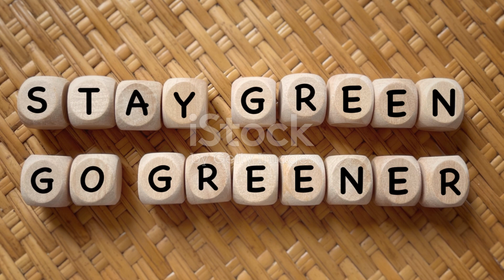Why You Shouldn't Come Close to a Whale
Here's a YouTube video description for the video outline you provided:

"Whales are incredible, majestic creatures, but it's crucial to maintain a safe distance when observing them in their natural habitat. In this video, we'll explore the important reasons why you should keep a safe distance from whales. Discover the potential dangers, learn about the impact of human interference, and understand how respecting these magnificent animals can help protect them for generations to come.

00:00:00 The Majestic Whales
00:00:58 Five Reasons Not to Approach Whales
00:03:05 The Power and Unpredictability of Whales
00:04:40 Respect Their Natural Behaviors
00:06:48 Legal Consequences
00:07:42 Potential Harm to Whales
00:08:37 Respect for Nature
00:09:33 Conclusion